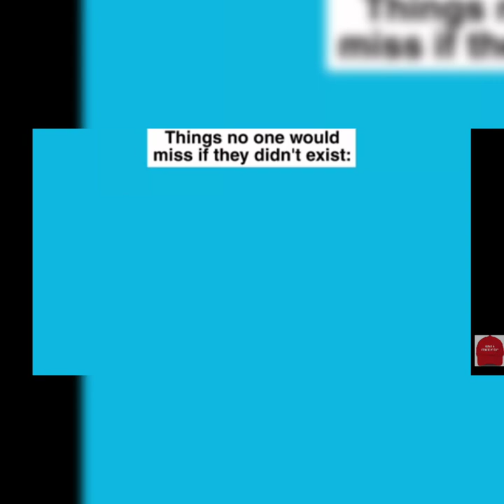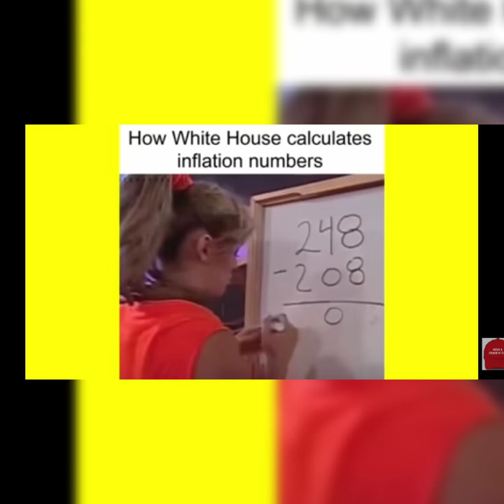FBIDEN 😴 RAID TRUMP WE SEND HIM A BILLION $ TO GET ELECTED #3